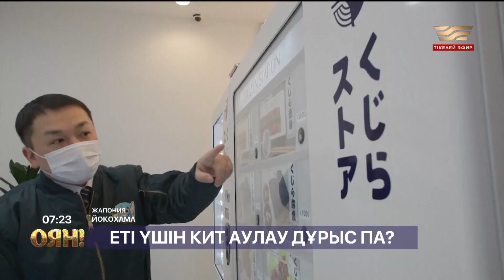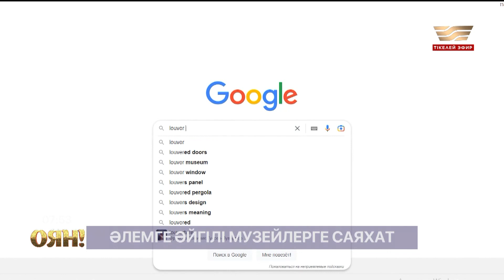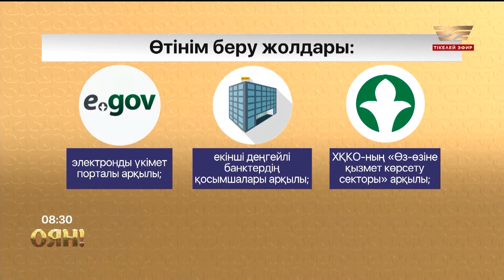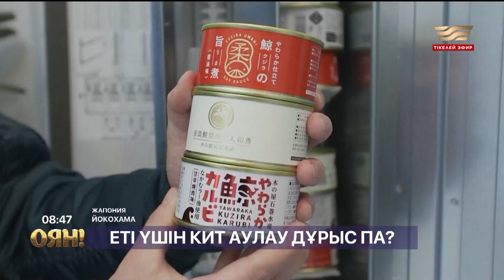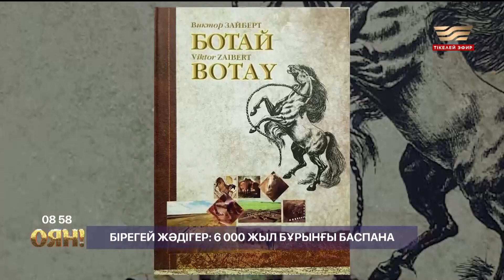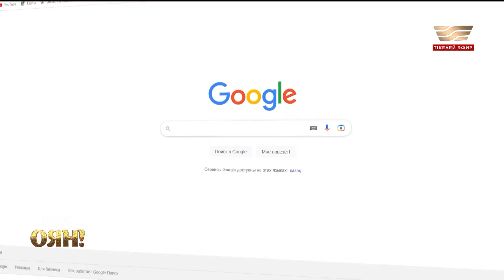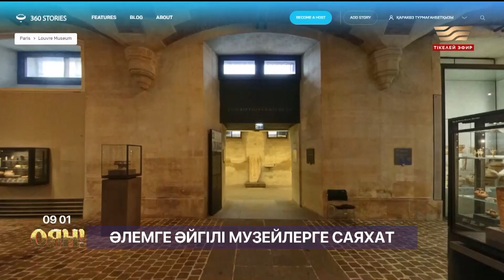Арман Дүйсеновты еске алу, Гран-При жеңімпазы атанған қазақ қыздары, тұмауды алдын алу | Толық нұсқа